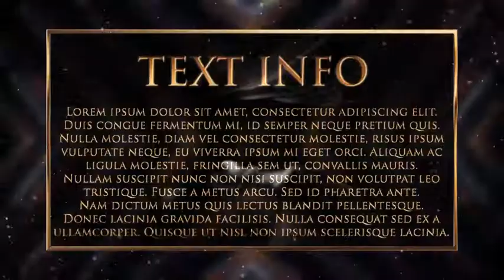Awards Ceremony | After Effects template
| Modular structure.
| CS5,5 & Above.
| Font family: ‘Trajan Pro’, Font style: ‘Bold’ Font family: ‘Trajan Pro’, Font style: ‘Regular’.